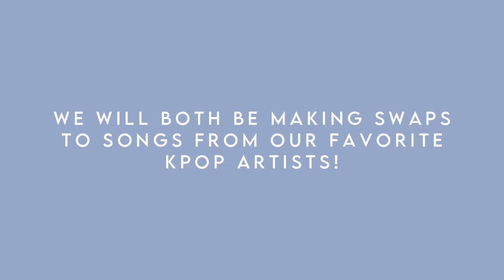Attention X Southern Belles | NewJeans X Dance Moms Audioswap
English subtitles (lyrics) are available!